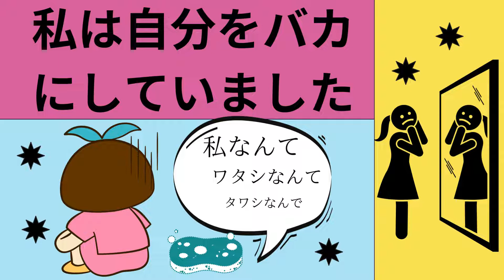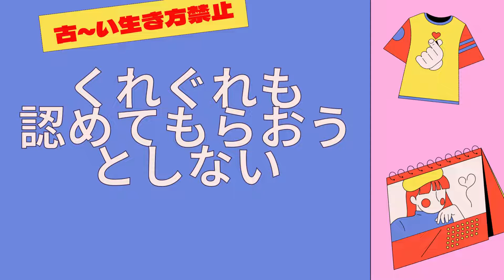人から馬鹿にされることがあるなら